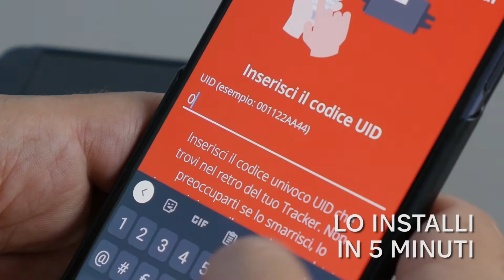Trackting è in coming soon su Mamacrowd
Trackting realizza dispositivi antifurto GPS smart per il mondo delle due ruote: dalle moto alle e-bike.